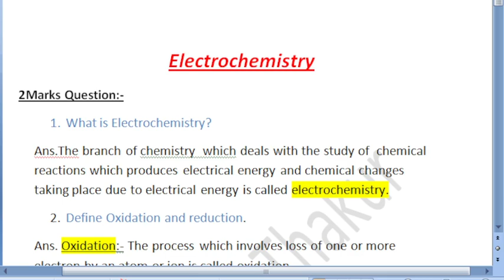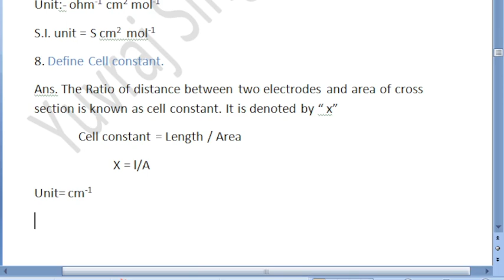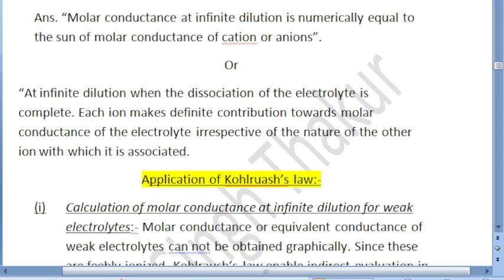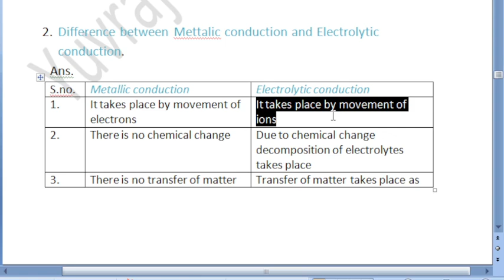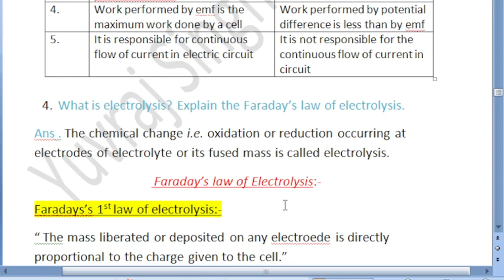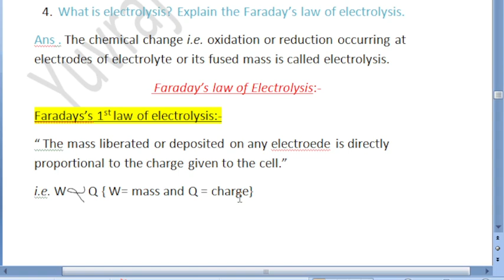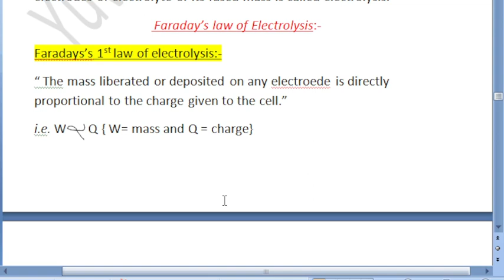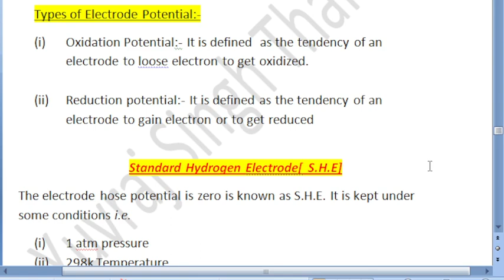Most Imp question series|| class 12th chemistry || ELECTROCHEMISTRY part 2nd || Yuvraj sir|| 2022-23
In this video we discuss about the most imp questions of class 12th chemistry chapter 3
Electrochemistry part 2nd